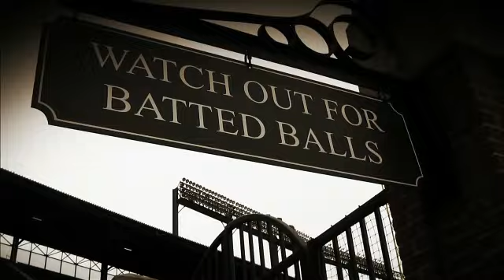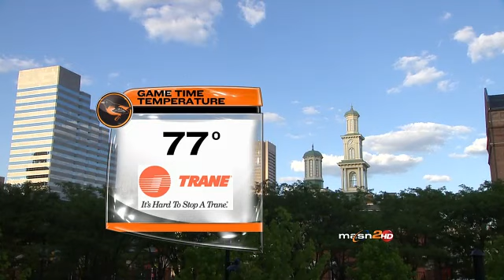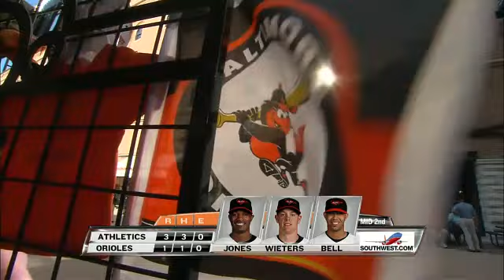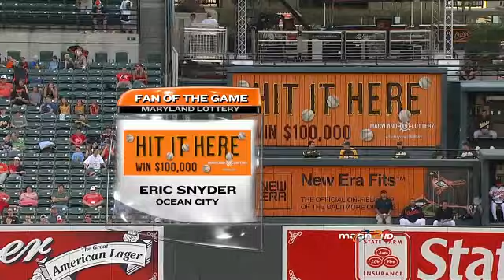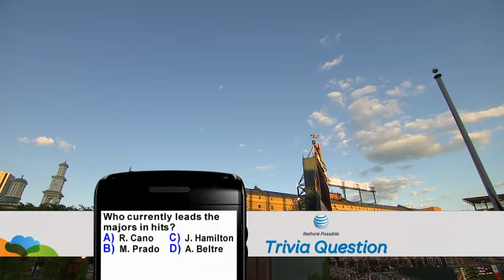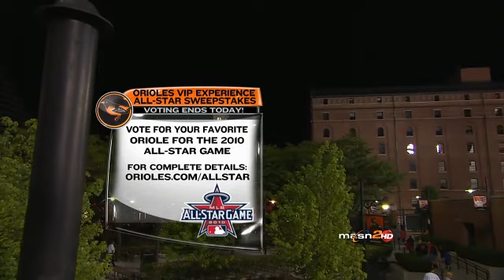OAK AT BAL - July 01, 2010